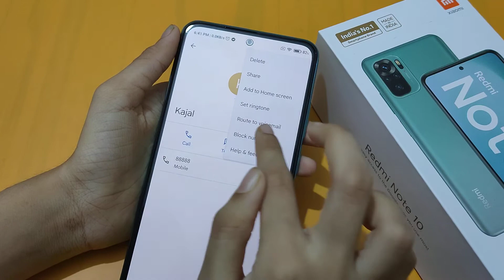How to block contact number in redmi note 10 pro | contact number block kaise karen – [Hindi]